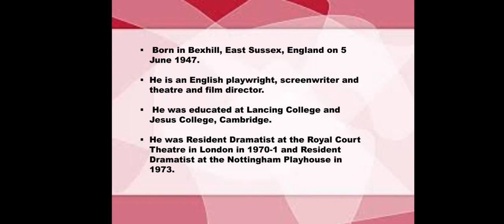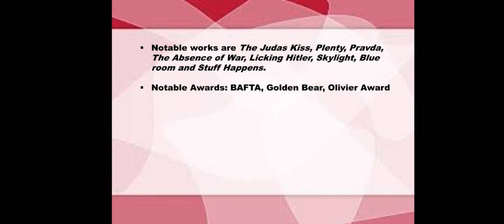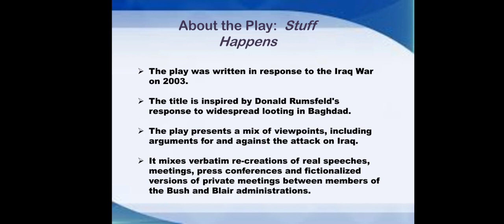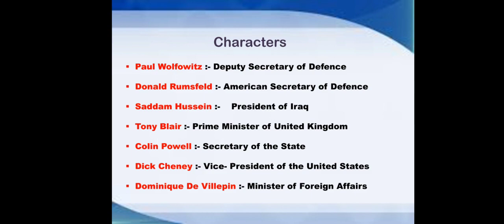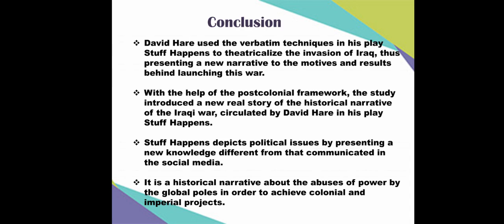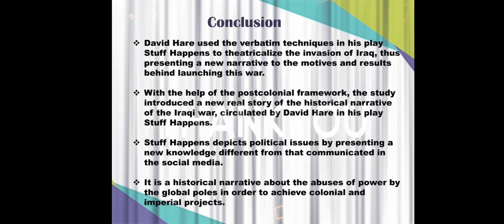Stuff Happens / David Hare / Sem 2 /MA / Uty of Kerala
Prabhav Hari A K